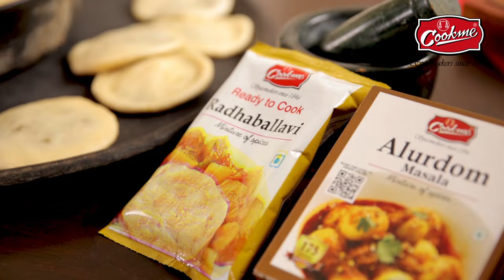Cookme Radha Ballavi and Alurdom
The emotion of having Radhaballavi and Alurdom for breakfast is something that can’t be explained in words. However, preparing the filling of Radhaballavi can be a hassle due to the time it takes. Fortunately, with Cookme, that's no longer a problem. Get 'Cookme Radhaballavi Mix' and 'Cookme Alurdom Mix' from shop.cookme.in to easily prepare your breakfast.